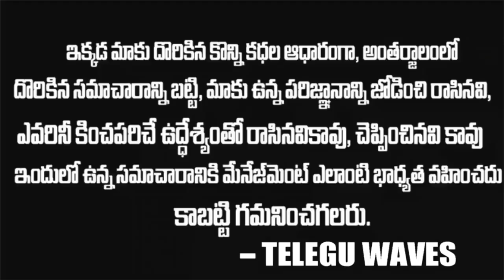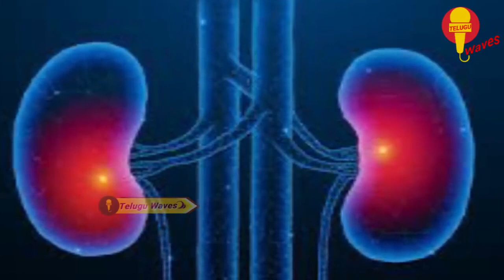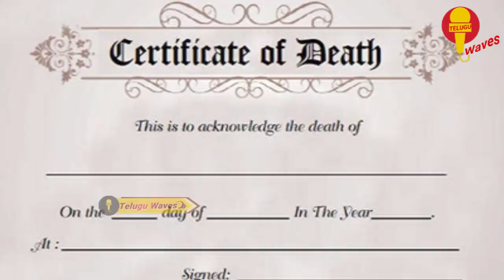ఇలా ప్రేమిస్తే తట్టుకోవడం చాలా కష్టం | World Famous & Best Love Stories | Telugu Waves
WATCH :ఇలా ప్రేమిస్తే తట్టుకోవడం చాలా కష్టం | World Famous & Best Love Stories | Telugu Waves